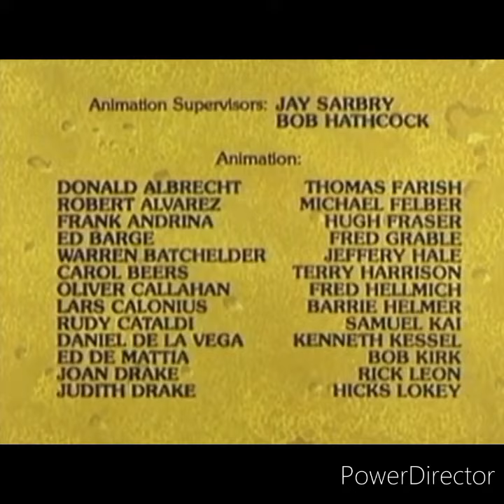The Flintstone Comedy Show 1980 Reverse Credits